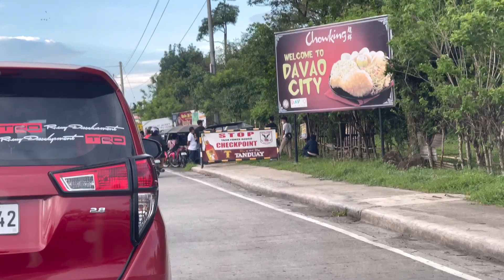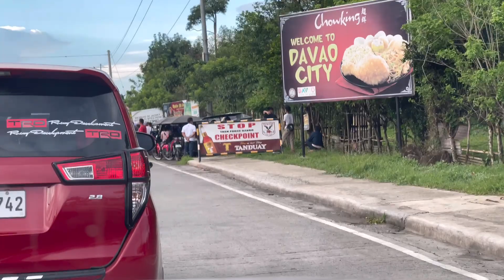조카딸이 해주는 팬케익 먹다 죽은 귀신 때갈 도???